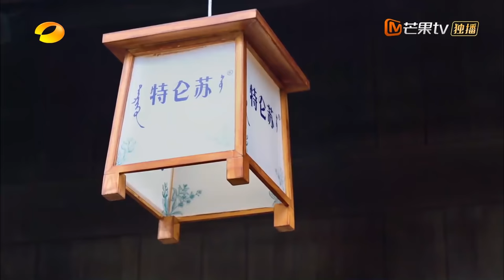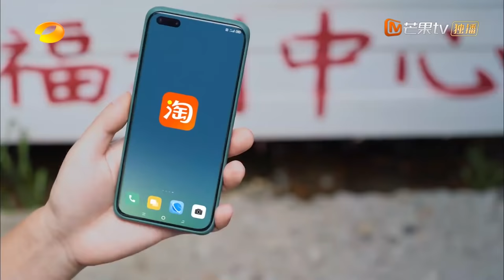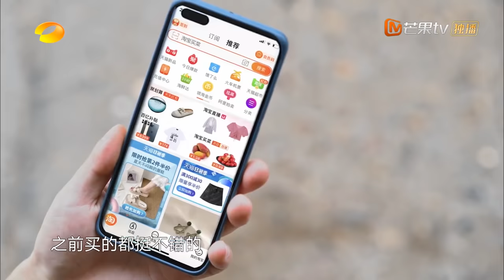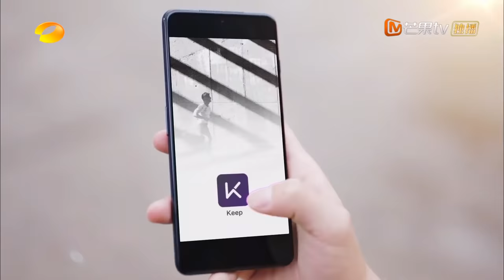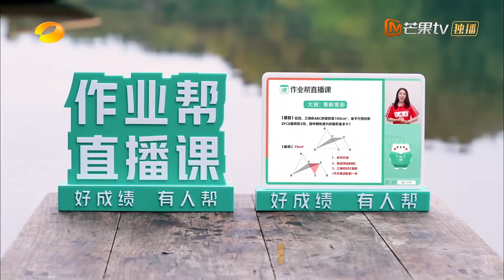《向往的生活5》第13期 完整版：黄磊张艺兴师徒“反目互殴”？黄渤蘑菇屋吓到惊恐尖叫！ Back to Field S5 EP13丨MangoTV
第13期蘑菇屋Punchline：六一老顽童节🔫下载芒果TV国际APP ，更多爆款内容第一时间抢先看，精彩配音、多语言字幕等你来pick！PC用户可登陆芒果TV国际官网 或【加入会员】 ，会员每周五晚《向往的生活5》完整版抢先看，非会员每周六晚更新！
蘑菇屋邀请你来桃花源咯～我们在一起就是向往的生活！

节目简介：湖南卫视推出的大型生活服务纪实节目。节目记录了何炅、黄磊、彭昱畅、张子枫、张艺兴等人一起守拙归园田蘑菇屋，为观众带来一幅“自力更生，自给自足，温情待客，完美生态”的生活画面。

本期看点：
0:00 上期回顾
10:27 师徒大战！张艺兴打水仗“偷袭”黄磊
20:42 何老师太拼了！捉迷藏居然躲进鸡窝里
25:46 太损了！黄磊往水枪里装醋？
39:36 黄渤说没想到这辈子能吃到张艺兴做的饭
54:50 黄渤彭昱畅合作两部戏但没见过面？
1:08:22 胆小兄妹组合，彭昱畅张子枫被吓出表情包
1:14:08 吹牛皮之歌来啦！张PD展现“端水式发言”
1:38:49 下期看点